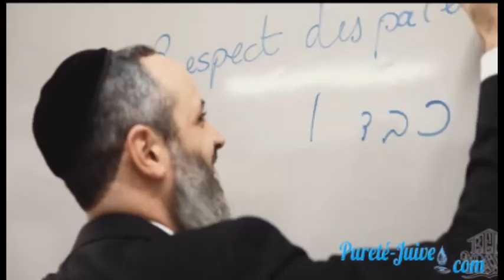Gala 5779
Cours seminaire Beera Chel Myriam